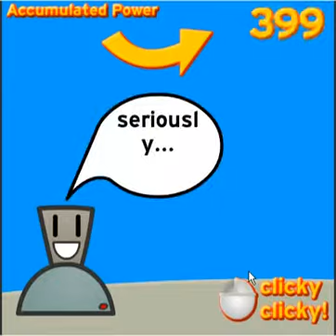Rufus & mr orange mouse skill game score 24839